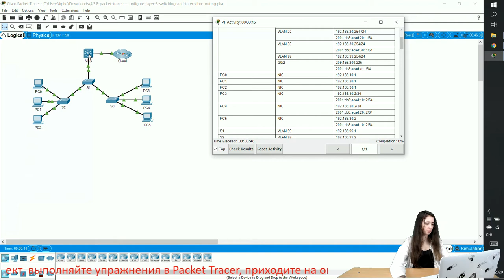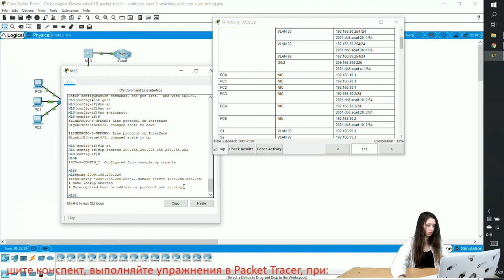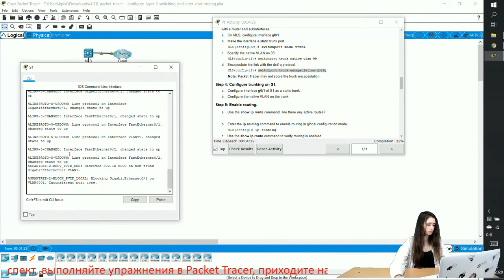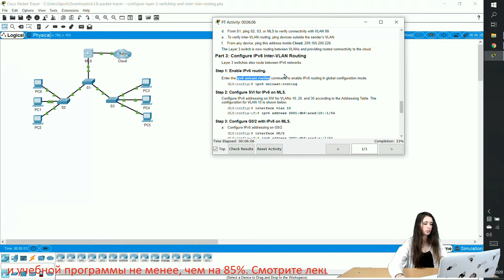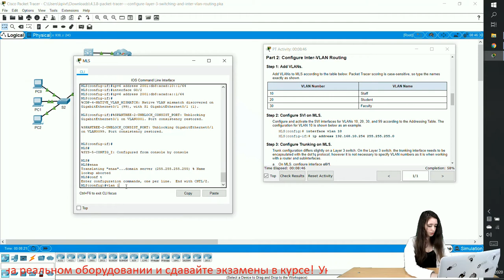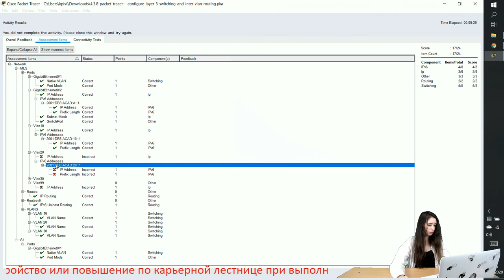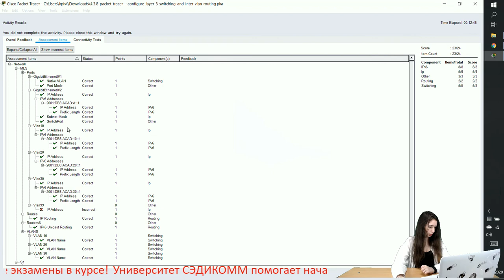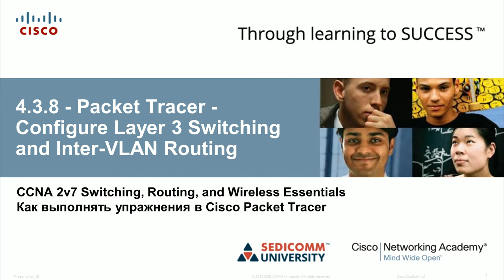Курс Молодого Бойца Cisco Часть 2 2021 CCNA SRWE 4.3.8 Packet Tracer Conf L3 Switch/Inter-VLAN Rout.